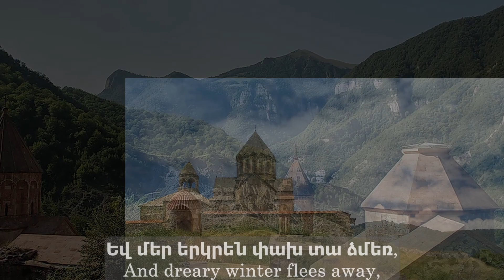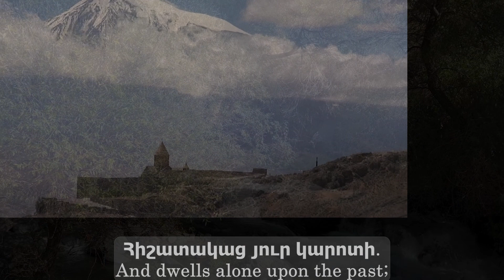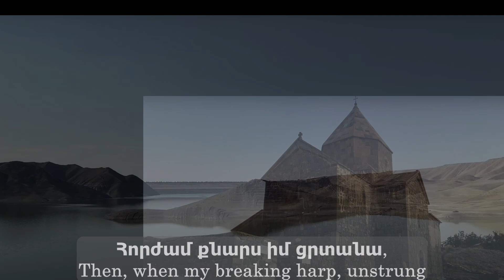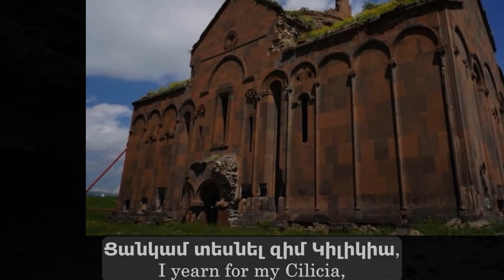Kilikia - yearning for the lost homeland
Kilikia - yearning for the lost homeland. A song dedicated to all Armenians around the world.

This song was written halfway the 19th century by lyricist Nahabed Rusinian and set to music by Capriel Yeranyan in 1862. The text was inspired by the French poem “Ma Normandie” by Frédéric Bérat.

Kilikia (also spelled Giligia or Cilicia, not to be confused with the Italian island of Sicilia) is a geographical area in the Middle East along the Mediterranean Sea. It was named after Cilix, a prince in Greek mythology, brother of Europa, Cadmus and Phoenix. For centuries, the area was part of and a battleground between many different cultural and political spheres, including the Hittites, ancient Greece, the Roman Empire, the Abbasid Caliphate, the Armenian Kingdom of Cilicia, the Ramadanid Emirate, the Ottoman Empire, France and Turkey. Many Armenians still regard Cilicia as (part of) their homeland, so the poem and song "Kilikia" very much reflects that yearning feeling.

I arranged and recorded this song in honour of Armenian culture, and also to support Armenians around the world, especially after the recent shocking events. First, the devastating earthquake that destroyed many (historical) buildings and monuments in Cilicia in February 2023. Second, because of the loss of Nagorno-Karabakh, another important homeland for many Armenians. And last but not least because of the incredible eruption of violence across the region in October 2023.

That is why I dedicate this song to anyone, anywhere in the world, who longs for the (lost) homeland and mourns the loss of loved ones who have perished. Violence is never the solution, only mutual respect and love lead to ever-lasting peace.

I have collected some beautiful photos of Armenia proper to add a touch of nostalgia to the song. Many photos show Mount Ararat, the symbol of present-day Armenia.

Enjoy! And please excuse my lousy pronunciation... ;)

Willem de Lange - Justabaze